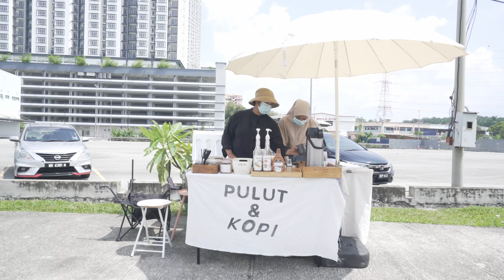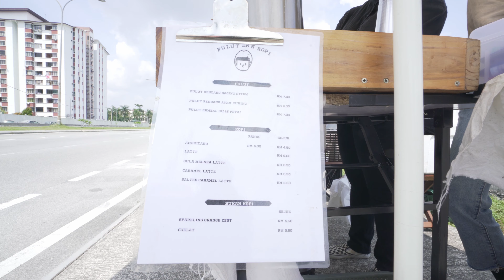Local Food Hunt 3 | Helping street Vendors | Jalan Cari Makan 3 - Promosi Peniaga Jalanan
Salam sejahtera kepada semua, kali ini saya dapat cadangan dari penonton saya untuk pergi cuba satu vendor kopi jalanan di Bandar Teknologi Kajang. Kalau berminat boleh hubungi mereka di Instagram: pulutdankopi.

Greetings to all, this time I received a suggestion from one of my viewers to go and try a street vendor coffee in Bandar Teknologi Kajang. For more information do contact them at Instagram: pulutdankopi.

Hello viewers, I mainly upload videos about life in Malaysia (food, daily activities) and adventure contents (scuba diving, bird photography, fishing), basically things that I am passionate about.